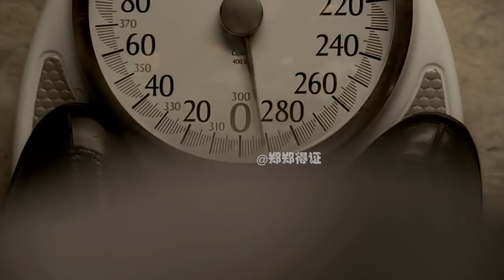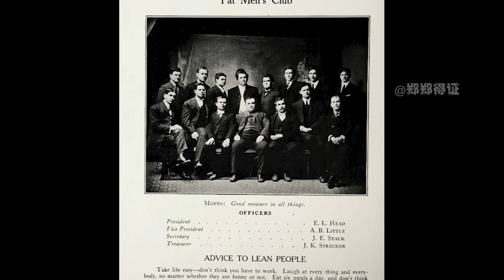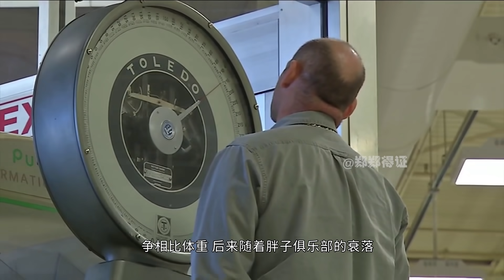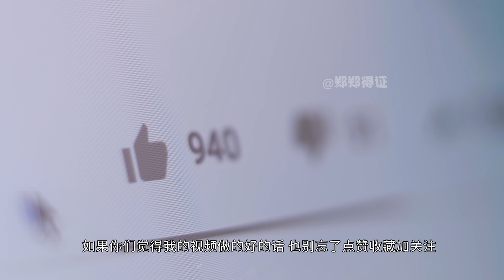【胖子俱乐部】高端神秘重量级组织，美国总统经常拜访【郑郑得证】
今天给大家带来一个早期流行的胖子俱乐部，不是减肥的那种！